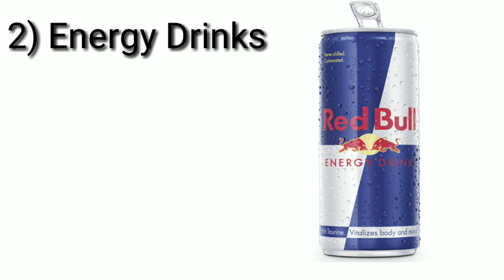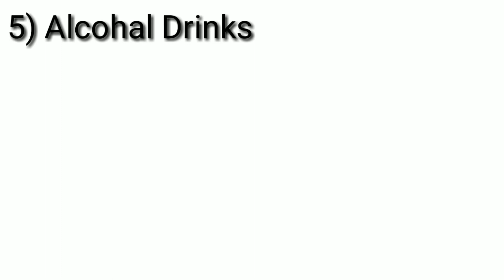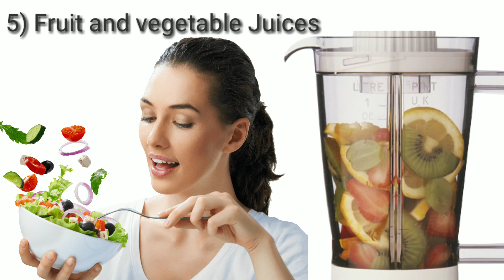Best beverage for diabetic guest /What i offer to diabetic guest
When you decide to arrange any drink for the guest you often think for Regular soda,

Diet soda,

Energy drinks,
Sweetened fruit juices,
and alcohol.
But if your guest have diabetes, then you want to offer Best beverage for diabetic guest and often think What i offer to diabetic guest. All these beverages are not safe for diabetic guest. Why? Because of some reason So in this video we will discuss the best and the worst beverages especially for those guests who have diabetes.